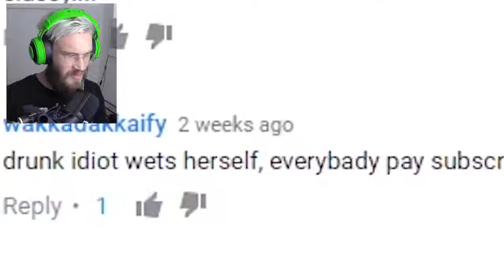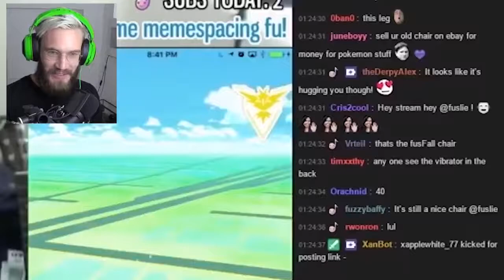!!!!pew die pie stream fails censored edition mirror reupload deleted video!!!! OMG